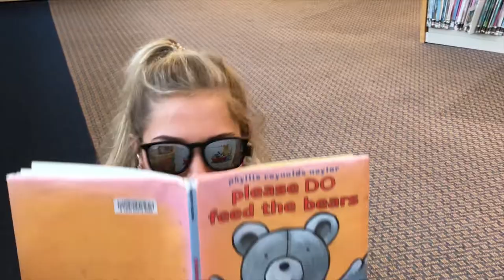Hannah Daniel Demo Reel 2.0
A true Icon of the Class of 2019